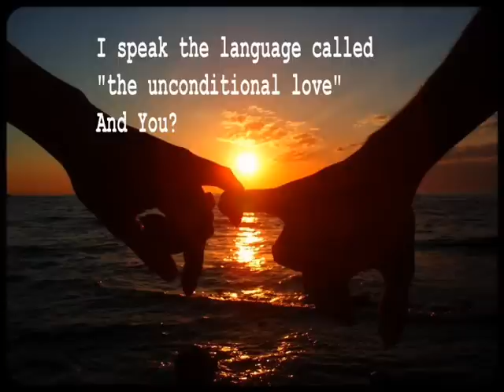Kyriacos Charitou - Chill out "Midnight"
Chill Out Music "Midnight" By Kyriacos Charitou